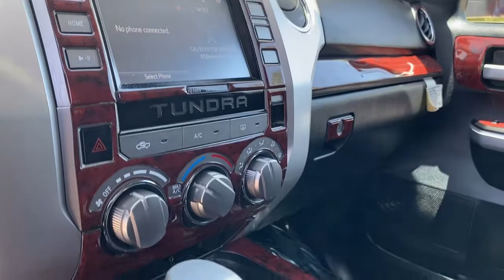2017 Toyota Tundra Claremont, Ontario, Pasadena, Anaheim, CA 0215034A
Blue Used 2017 Toyota Tundra available in Claremont, California at Claremont Toyota. Servicing the Ontario, Pasadena, Anaheim, CA area.

Claremont Toyota
601 Auto Center Drive

Looks and runs great. Good tires and brakes. Engine and transmission run smooth. Damage free. Immaculate inside and out. FREE CARFAX! We have great interest rate and financing for ALL credit situations.. Blue 2017 Toyota Tundra SR5 CrewMax RWD 6-Speed Automatic Electronic with Overdrive i-Force 5.7L V8 DOHC 32V LEV Black w/Leather Seat Trim (LE).Odometer is 3801 miles below market average!Awards:* JD Power Vehicle Dependability Study (VDS) * ALG Residual Value Awards Residual Value Awards * 2017 KBB.com Best Resale Value Awards * 2017 KBB.com 10 Most Awarded Brands